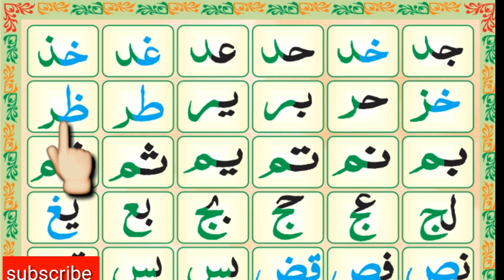Madani Qaidah Lesson No.[2]-Learn Quran online with tajweed (part-3) by Qari Sahab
This sabaq
Pehli line
        This sabaq

  Laaaaaaaaaam. Baaaaaaa.
  Kaaaaaaaaaaf.  Baaaaaaa.
  Kaaaaaaaaaaf.   Taaaaaaa.
  Kaaaaaaaaaaf.    Saaaaaaa.
  Kaaaaaaaaaa.      Faaaaaaa.
TUAAAAAAA. baaaaaa...
Doseri line
         This sabaq

  Seeeeeeeeen.       Laaaaaaaam
  Sheeeeeeeeen.     Laaaaaaaaam.
  suaaaaaaaad.        Laaaaaaaaaam.
  Duaaaaaaaaad.     Laaaaaaaaaam.
  Faaaaaaaaa.          Laaaaaaaaaaam.
   Quaaaaaaaf.          Laaaaaaaaaaam.

Teseri line
                  This sabaq
       Aieeeeeeeeeen.    LAAAAAAAM.
      GAEEEEEEEEEN.     LAAAAAAAAM.
     KAAAAAAAAAAF.     LAAAAAAAM.
     KAAAAAAAAAF.       NOOOOOON.
    TUAAAAAAAAAA.     NOOOOOOON.
    zuaaaaaasaaa.          Nooooooooooon.
 Choothi line
                    This sabaq
        Jeeeeeeeeeeeem.         Daaaaaal
      Khuaaaaaaaaaaa.          Daaaaaaaal.
       Haaaaaaaaaaaaaaa.     Daaaaaaaal.
       Aeeeeeeeeeeen

All Madani Qaeda in application in Madani Qaida
This vodeo
Please click  now

Or Rabi ul awal aspeisle video

Please
Learn Quran